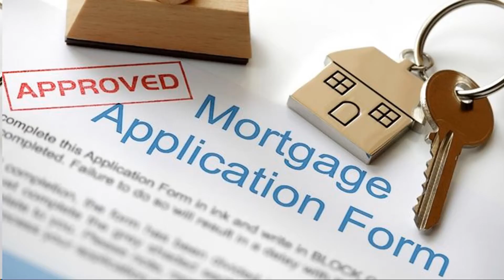Importance of becoming pre approved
Importance of being Pre-Approved:

In this video I share with you a few Ideas as to why it is important to have a pre-approval letter prior to starting your shopping.

1) Allows you to know what your monthly payments are going to be and what interest rate you will be obtaining based on your current credit score.
2) Your offer will look more enticing to the seller. It gives the seller the confidence that you are able to close on the sale of the house. Remember, many sellers have to move and time is of the essence for most of them. They may not have the liberty of waiting for the house to be put up on the market numerous times.
3) We will avoid missing out on a potential opportunity that may be a potential fit for you and your family. Imagine that there is more than one buyer interested in the same house, and 2 buyers were approved and the thurd one wasn't. Which offer would the seller be least likely to choose. Yep you guessed it the third one.